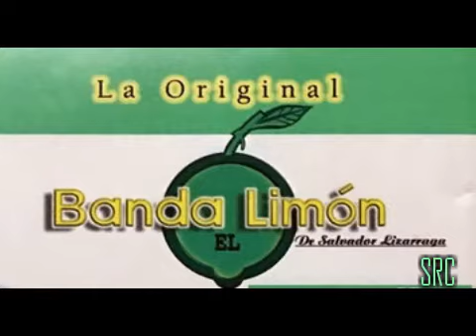Arriba el roble- La original banda el Limón (En vivo)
la original banda el Limón En vivo.
Vocalistas: Nico Flores & Chuy Lizárraga.